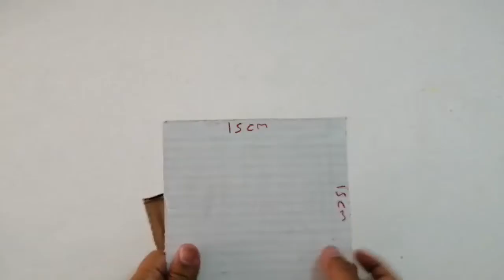árbol de navidad hecho en cartón reciclado/ arbol de navidad material reciclado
parceros y parceras
un hermoso árbol de navidad 100% reciclado